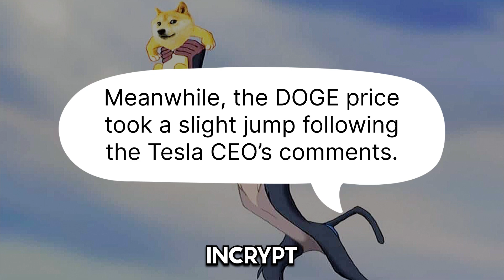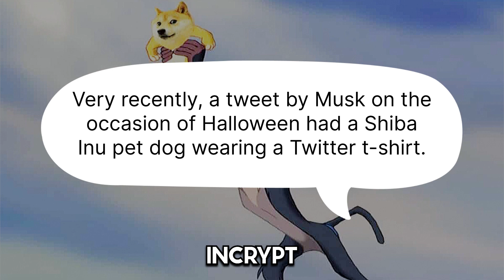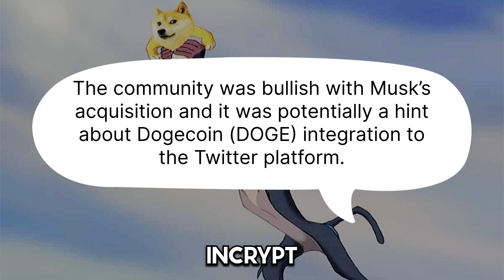DOGE To The Moon: Elon Musk Starts Talk With Dogecoin Mention | InCrypt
▶ DOGE To The Moon: Elon Musk Starts Talk With Dogecoin Mention

Elon Musk Dogecoin News: In yet another instance, Tesla CEO Elon Musk spoke about Dogecoin (DOGE), leading to a price jump for the memecoin.

On this YouTube channel I share my thoughts about the latest Crypto News. I comment latest events in the cryptocurrency world. On this channel you will learn a lot about Bitcoin, Ethereum, and different Cryptocurrency.
Explore the crypto market with us!

If you want to learn more about crypto, finance and money, you need to go to my Telegram. This is the best channel about financial education!

I also have a Boosty where I show what I buy and when I do it! These are short term trades.

👇 Exchanges where I buy crypto
► Binance
► OKX
► Bybit

👇 Brokers I invest through!
► Freedom Finance
► InteractiveBrokers

👇 Websites where I analyze cryptocurrency
► TradingView
► CoinMarketCap

👇 Crypto wallets that I use
► Trust Wallet
► Wasabi Wallet
► Electrum
► MetaMask
► Bitcoin Core
► Ledger Wallet
► Trezor Wallet

When creating such videos I use free images and free to use videos, edit them with Adobe Premiere Pro for creation new kind of sound and visual variations and effects. It takes about 5 hours to create these videos so that my viewers can feel the difference between the original video and the video I created.